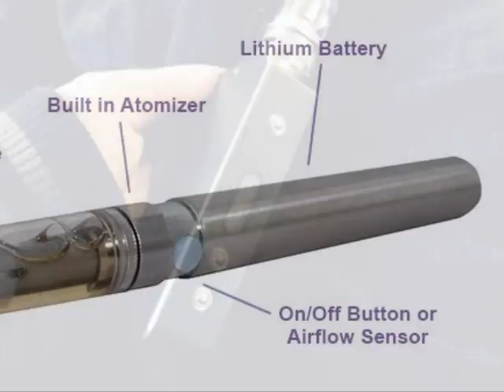Youth Vaping: A Digital Story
A digital storytelling project created by a young person around youth vaping.